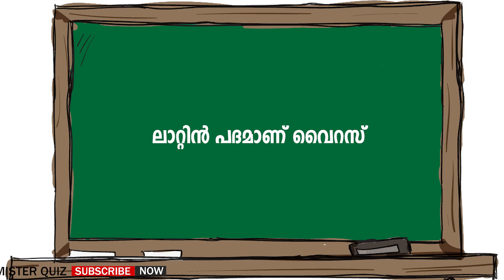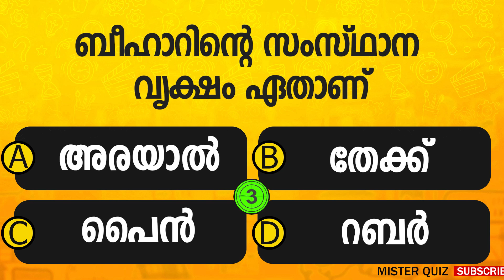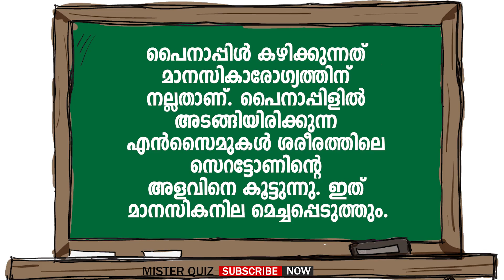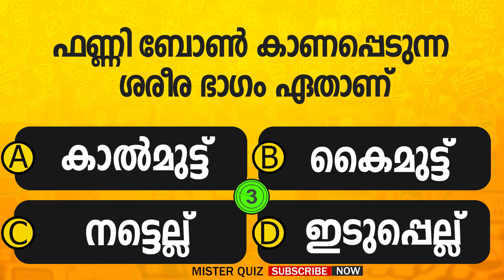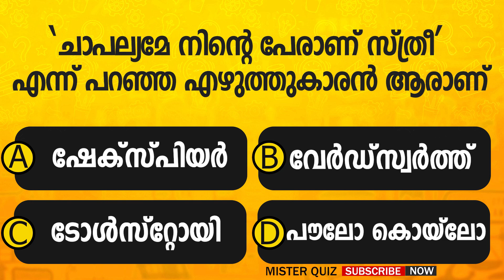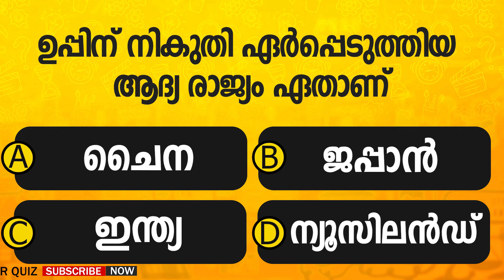EP 46 | നിങ്ങൾ ഇതിൽ എത്ര ഉത്തരം ശരിയാക്കും? Quiz l 02 |General Knowledge l MCQ | Malayalam Quiz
this is Our recent episode of quiz
Are you looking for a fun way to improve your general knowledge and prepare for competitive exams? Look no further than Mister Quiz Malayalam! In this episode, we've got fifteen unique multiple-choice questions covering a variety of topics, including Malayalam Interesting GK, Current Affairs, Science, Indian History, World History, Indian Geography, Polity, Awards, Malayalam Cinema Quiz, Kerala Quiz, and more.

Our goal is to make each question as interesting as possible, so you'll be engaged and entertained while you learn. Test your knowledge and see how many questions you can answer in the comments below!

In addition to our quiz questions, we also include interesting facts about Malayalam culture and history. Whether you're studying for PSC, LDC, UPSC, SSC, IAS, IPS, or just want to expand your general knowledge, Mister Quiz Malayalam has got you covered.

Malayalam Quiz, General Knowledge, Competitive Exam Preparation, MCQs, Kerala Culture, Indian History, World History, Indian Geography, Polity, Awards, Malayalam Cinema, PSC, LDC, UPSC, SSC, IAS, IPS.15 Unique Malayalam MCQs for Competitive Exams and General Knowledge | Mister Quiz Malayalam"general questions malayalam
malayalam gk
malayalam psc
malayalam IQ
psc latest
malayalam facts
qeneral questions,
interestingquestions
interesting questions
unknownfactsmalayalam
unknown facts malayalam
unknownfacts inmalayalam
mixed knowledge quiz
gk quiz
quiz with multiple choice
mixed trivia
quiz master
quiz game
gk in english
fun to play quiz
multiple choice quiz
great quiz
daily trivia quiz
fast quiz
easy quiz
quizzes
basic knowledge
gk questions
difficult quiz
brain teaser
mixed knowledge
trivia general knowledge
general trivia
quizz
history quiz
quiz with audio
gk with audio
quiz 2022
memory quiz
quiz games
quiz audio
boomer quiz
questions
clever quiz
quick quiz
do you know
quiz with talking
quiz with speaking
fast paced quiz
hard gk
quick pub quiz
quick trivia
speedy quiz
exercise for seniors over 60
spelling
iq test
exercise for seniors
history
random knowledge quiz
gk question
trivia question
geograpy
non-multiple choice quiz
audio quiz
english quiz
general knowledge quizzes
non multiple choice quiz
alphabet quiz
gk pub quiz
PSC (Public Service Commission)
LDC (Lower Division Clerk)
UPSC (Union Public Service Commission)
SSC (Staff Selection Commission)
IAS (Indian Administrative Service)
IPS (Indian Police Service)